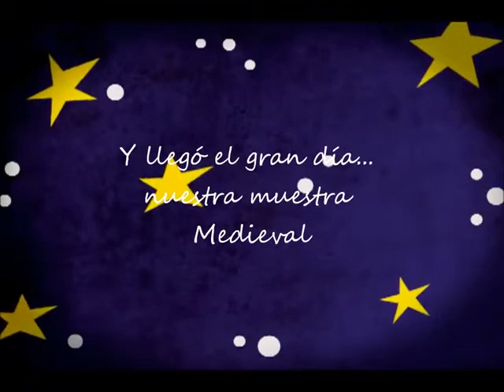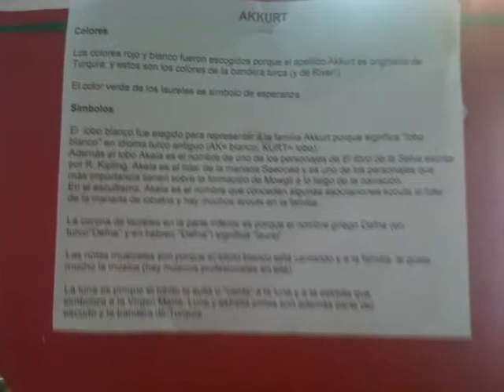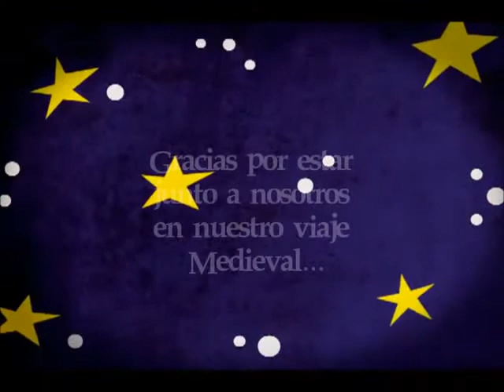Proyecto Medieval - Nivel Inicial - Instituto Divino Corazón